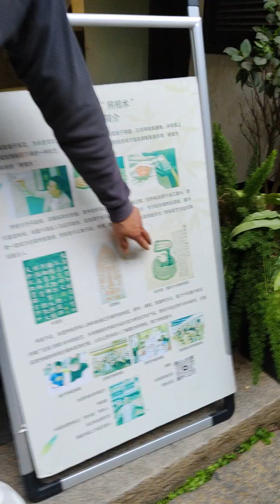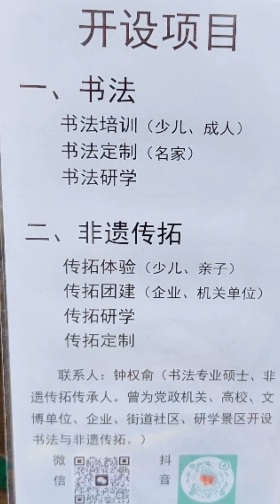嘉兴月河古镇-传拓艺人